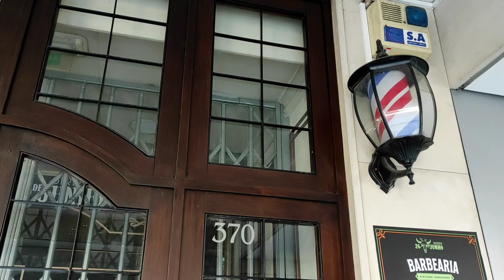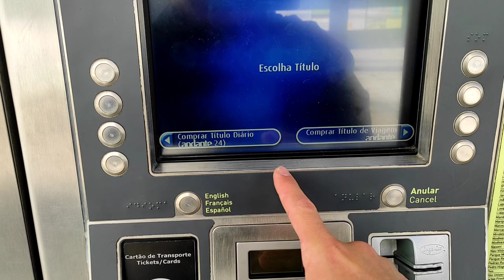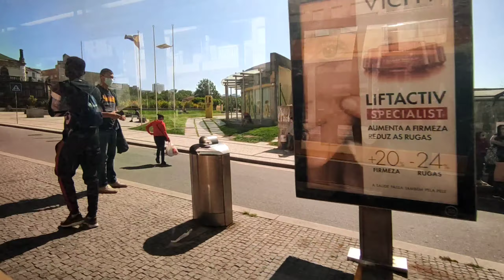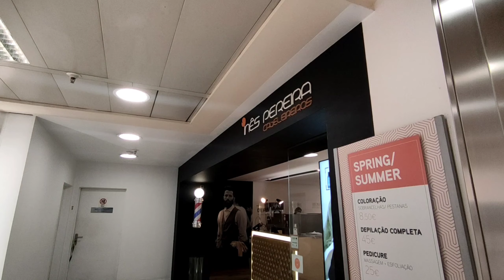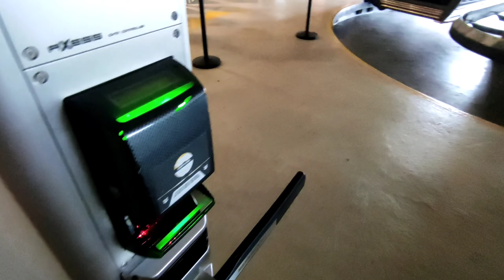É CARO CORTAR CABELO EM PORTUGAL?voltei de um modo diferente pra casa nessa missão.